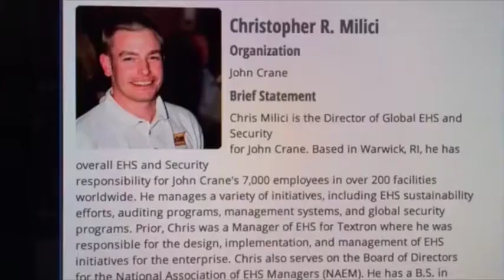Manufacturing Virtual Symposium Trailer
Take part in ASSE's latest virtual symposium.